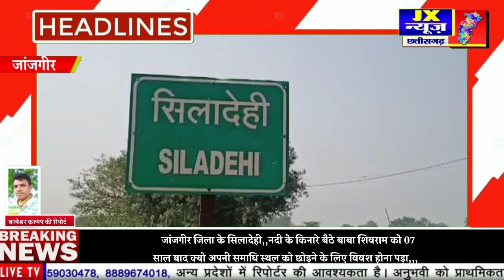जांजगीर जिला के सिलादेही,,नदी के किनारे बैठे बाबा शिवराम को 07 साल बाद क्यो अपनी समाधि स्थल'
जांजगीर जिला के सिलादेही,,नदी के किनारे बैठे बाबा शिवराम को 07 साल बाद क्यो अपनी समाधि स्थल को छोड़ने के लिए विवश होना पड़ा,,,